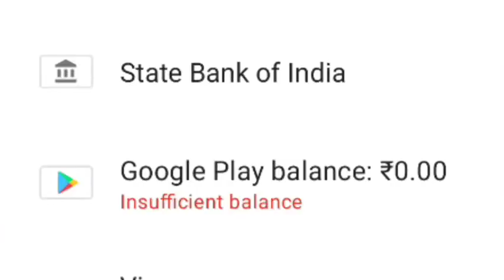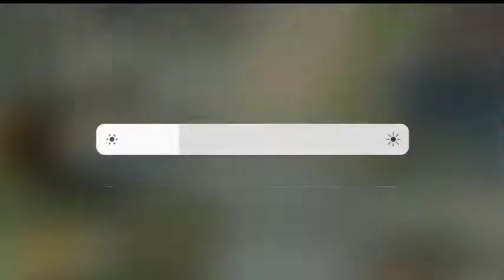THARABHAI JOGINDAR 😱😱IN FREE FIRE 🔥🔥| VINEET777.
what will happen in free fire future so i have left this video and this video is of vinod bhai and i am chhora vineet 777 for entertainment